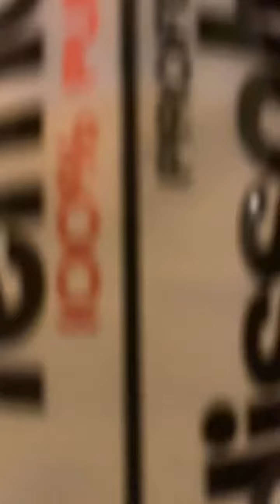How to remove hard silicone